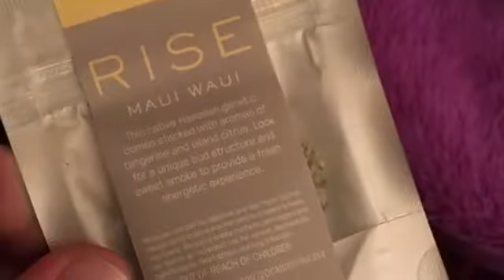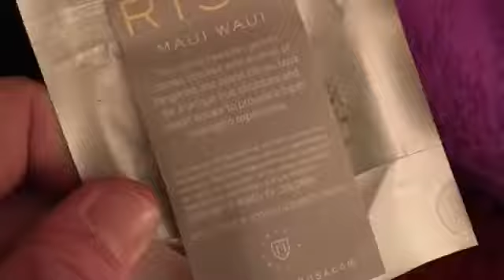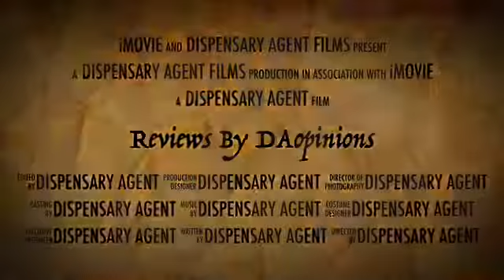Reviews By DAopinions | Cannabis Product Reviews | Dispensary Agent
DAopinions offers reviews on cannabis products of all types.  We hope the information will be informative and useful.  This information is suited for those researching cannabis products and their medical or recreational cannabis benefits. Thanks for looking us up.  If you're a fellow Dispensary Agent, feel free to drop me a line if you'd like to contribute.  Peace.